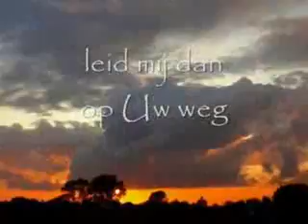Edmart Roma : Al's God